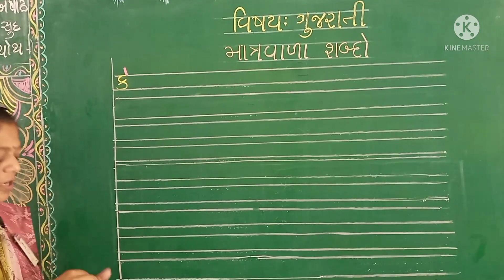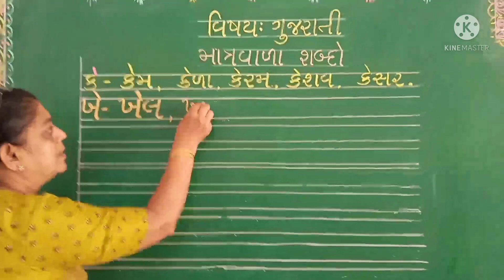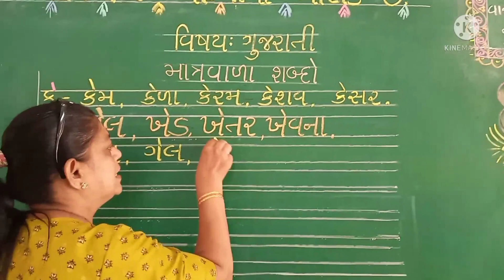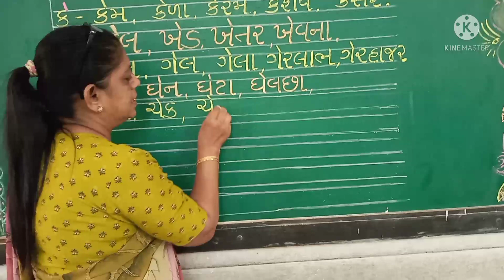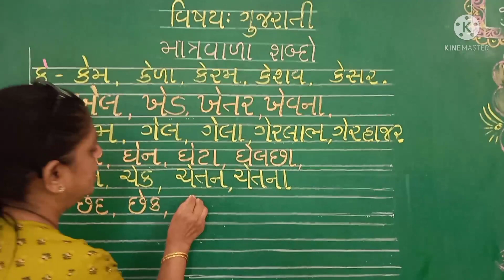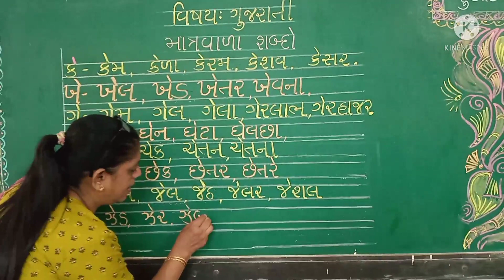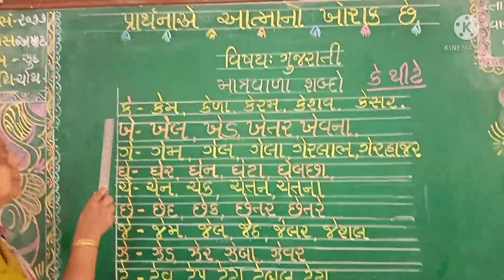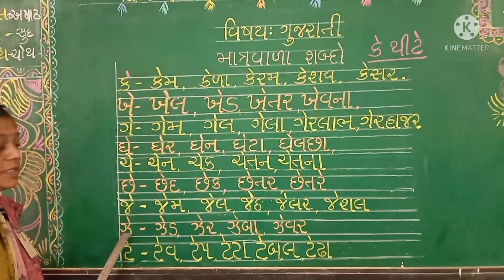ધોરણ ૧ ગુજરાતી કે થી ટે સુધી શબ્દો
શિક્ષકશ્રી  બીનાબેન